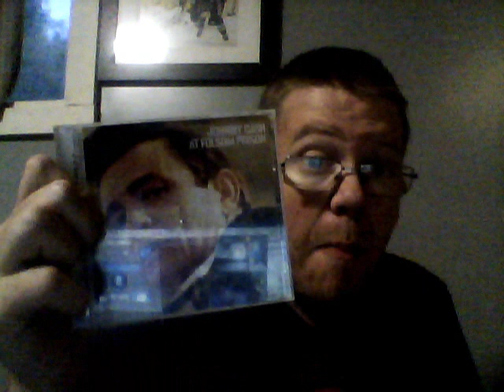On The Air: Johnny Cash At Folsom Prison